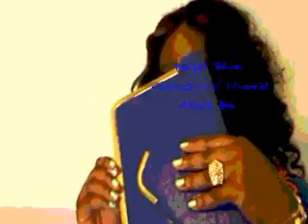ArtsieDiva's Pick: Sexy Plus-Size Valentine's Day OOTD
Hello Hello my amazing Divas!
Ok so today I have a Sizzling Plus-Size Valentine's Day OOTD for yoooooooou (Oprah Voice...lol)!!!
Ok, so enough of my shenanigans...I decided to choose this beautiful, vibrant Kaleidoscope Paisley Dress. This dress is currently available at F21+ for $22.80! This is a fun change from the usual and very predictable, but handy, Black Dress. I fell in love with the paisley design and its vibrant colors.This dress has Orange/RedOrange/Dark Orange, Cobalt, Turquoise, OxBlood Red, Pink, & Black all coming together to form the fiercest full print dress that I have worn in a while. This just proves Divas, that prints should not be feared. Look for proportionally sized prints to fit your style. Don't be afraid to color it up for Valentines Day!

Again, Happy Valentine's Day!

~ArtsieDiva